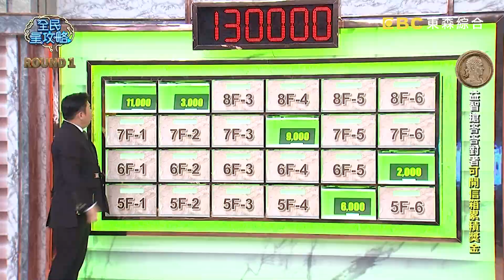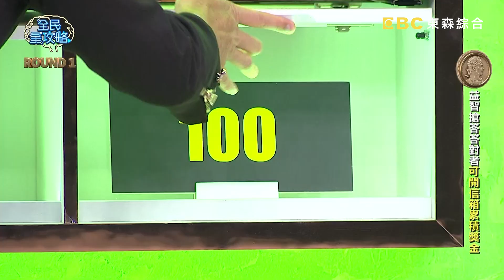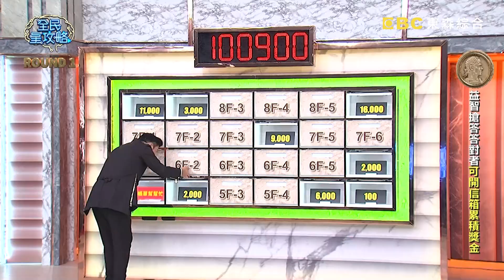蔡尚樺打亂節目秩序先破梗？答案脫口而出提前揭曉！20231025 曾國城 張睿家 柏妍樺 Part1 EP946【全民星攻略】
來賓：張睿家、柏妍樺、巴鈺、伊正、林玟誼、黃新皓

社區居然來了超級活潑的八點檔劇組！還不斷對著城哥叫「阿叔」？！究竟誰能在間天的劇組內鬥中勝出——裝潢術語「牆淺、地中、家具深」是指「顏色分配」還是「預算分配」？根據台灣歷史記載，「鄭經」還是「蔣渭水」熱愛吃虱目魚？甚至連虱目魚的名字都是「他」取的！ 金紙的幣值是依照「中間錫箔紙的大小」還是「紙張大小」決定？週一到週四晚間九點請鎖定《全民星攻略》！